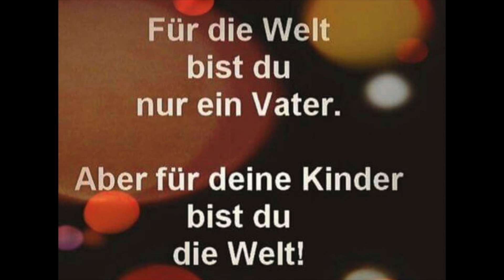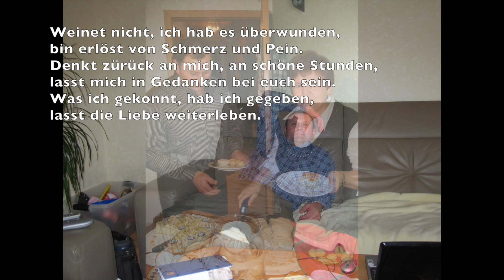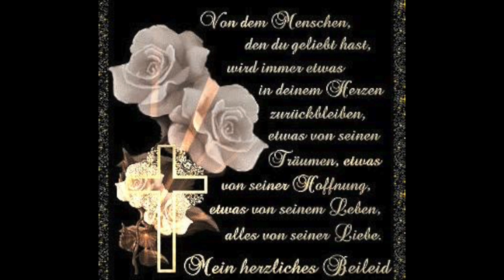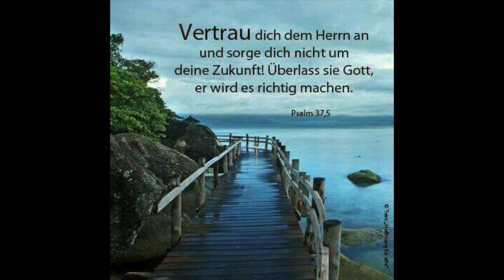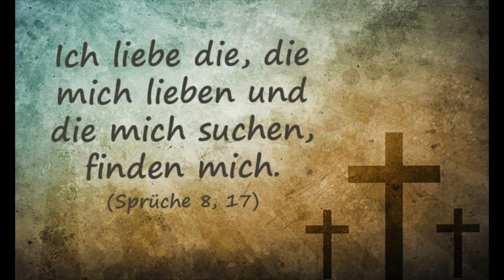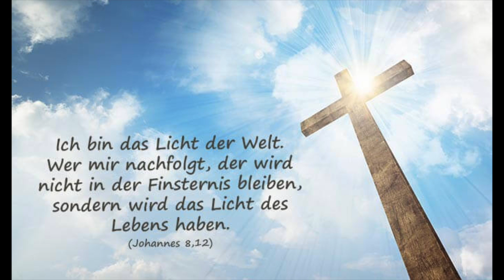In lieber Erinnerung an Johann Langlitz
Am besten in 1080p60HD Qualität gucken !!!

Ich kann Tränen vergießen, weil er gegangen ist.
Ich kann dankbar sein, weil er gelebt hat.
Ich kann die Augen schließen
und beten, dass er wiederkehrt.
Ich kann die Augen öffnen und all das sehen,
was er hinterlassen hat.

1. Liebe ist stark
2. Mögen Engel dich begleiten
3. Irgendwann sehen wir uns wieder
4. Auf Wiedersehen
5. Рождество - Так хочется жить
6. Liebe ist stark
7. Panflöte